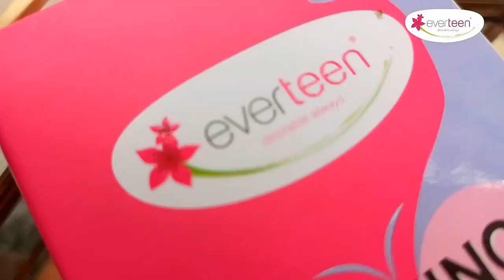How to Firm your Breasts II Everteen Firming & Tonning serum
Are you guys looking for solutions to saggy breast ?
Then try out, everteen breast firming and toning serum.

everteen breast firming and toning serum is a solution for saggy breast, providing best results. Our breast firming and toning serum improves blood circulation while increasing skin flexibility, elasticity and preventing saggy breast.

🌸 Helps Toning and Firming
🌸 Stimulate Collagen Production
🌸 Re-Sculpts Contours
🌸 Helps Restore Skin Elasticity